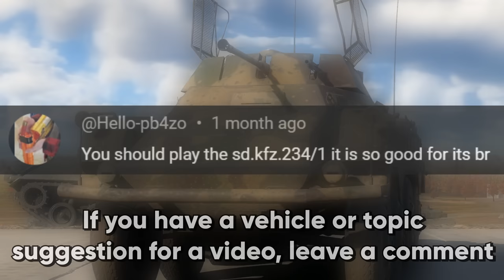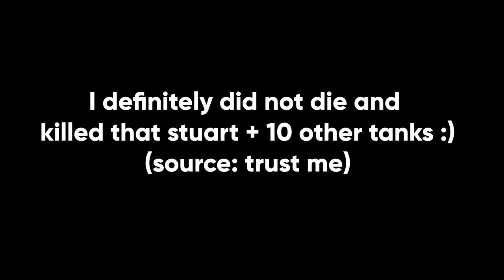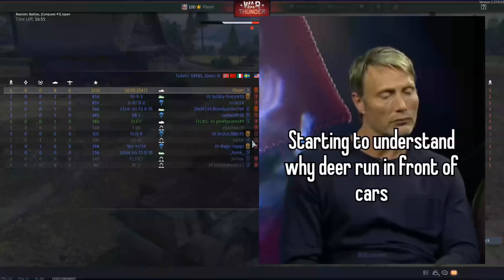The Puma Is VERY Balanced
The Sd.Kfz.234/1 or 20mm Puma is an absolute menace in low tier tank battles. It is an incredibly fast armored car with an autocannon that shreds anything. I don't know what Gaijin was thinking putting it so low, but it's one of the most busted tanks in War Thunder.